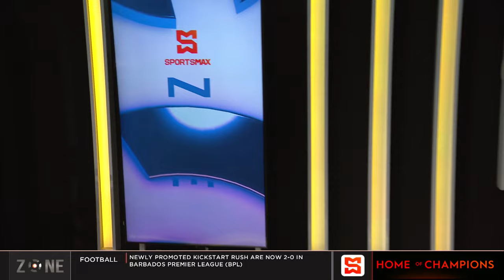CWI 4 day Championship bowls off today, RD1: Guyana Harpy Eagles vs T&T Red Force, Zone preview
The Zone preview day 1 of the CWI 4-day Championship.